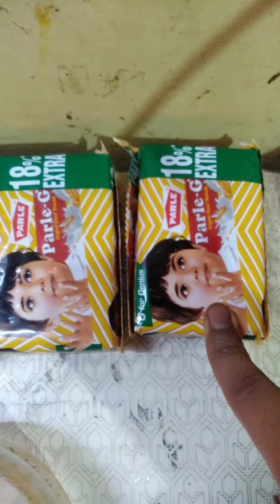Cake made from Parle biscuits.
Cake made by Parle biscuits or you can use any other biscuits whichever you like.
1.Make fine crush of biscuits in mixer.
2.add coco powder.
3.add all ingredients as shown in video.
4.while baking in cooker it took 45-50 mins.
depending on the quantity of cake materials.
       hope you all try this recipe @ home.
it is really taste good.